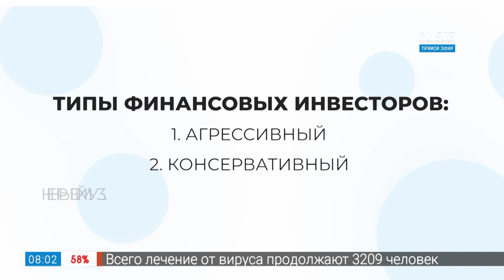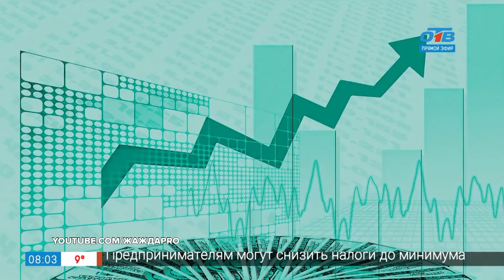Азбука инвестора — типы финансовых инвесторов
Инвестирование не так давно вошло в нашу жизнь, и многие ещё боятся таким способом зарабатывать деньги. К тому же ценные бумаги ежедневно растут или падают в цене. И те, кто хотел просто накопить денег, вдруг видят просадку в своём портфеле и испытывают стресс. Опытные брокеры уже на первой консультации проводят специальное тестирование, чтобы выявить психологический тип инвестора. Более подробно о разных типах и о том, какой тактики нужно придерживаться инвестору того или иного психологического типа, расскажем в рубрике «Азбука инвестора».